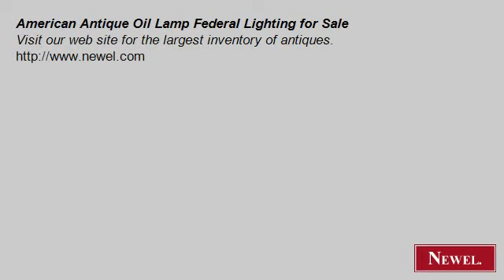American Antique Oil Lamp Federal Lighting for Sale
- Newel.com: American Antique Oil Lamp Federal Lighting for Sale (Newel Art and Antiques, New York City)